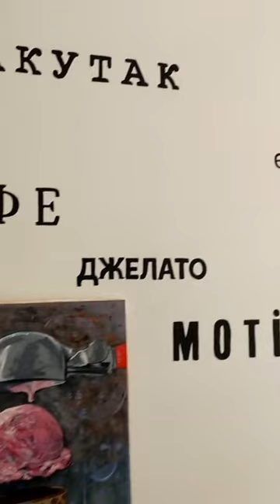Do you like ice cream? A new painting for a coffee shop